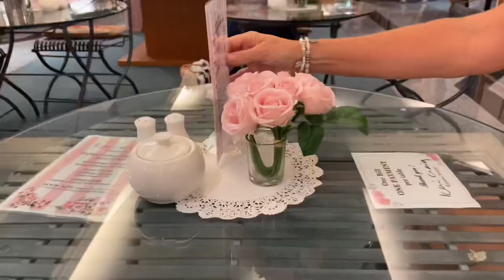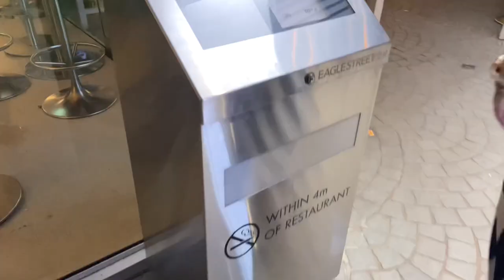Brisbane Vlog | Part 3 (makeup routine, scooters, fancy dinner, shopping)